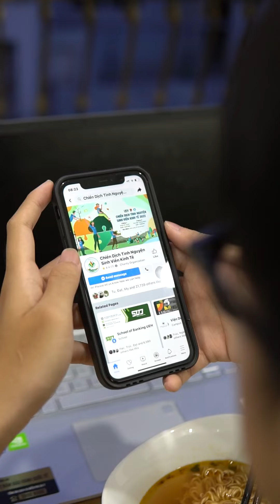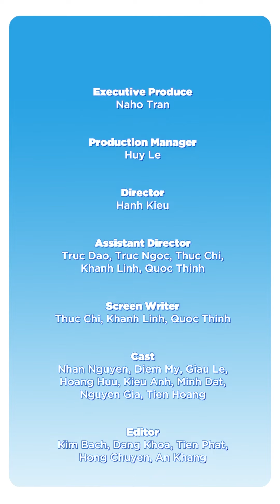UEH BLUE JOURNEY | TẬP 1.2: ĐI VỀ QUÊ - THƯ GIÃN NHƯNG MAU CHÁN NẢN?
UEH Blue Journey chính là bộ phim tương tác (Interactive movie) đầu tiên xuất hiện tại UEH được thực hiện bởi Đoàn UEH. Với mục tiêu lan tỏa hình ảnh người Đoàn viên năng động đến với các bạn sinh viên, UEH BLUE JOURNEY hứa hẹn không chỉ là những giá trị tích cực mà còn mang theo đó sự trải nghiệm độc đáo mà trước nay chưa từng có.

Bằng cách tương tác trực tiếp ngay trên video, bạn có thể “tha hồ” chọn lựa hành động kế đến của nhân vật chính. Hãy cùng nhau khám phá cuộc hành trình đầy lý thú và không thể bất ngờ hơn trong UEH BLUE JOURNEY nhé!

1. Executive Producer: Naho Tran
2. Production Manager: Huy Le
3. Director: Hanh Kieu
3. Assistant Director: Truc Dao, Truc Ngoc, Thuc Chi, Khanh Linh, Quoc Thinh
4. Screenwriter: Thuc Chi, Khanh Linh, Quoc Thinh
5. Cast:
Nhan Nguyen
Diem My, Giau Le, Hoang Huu, Kieu Anh, Minh Dat, Nguyen Gia, Tien Hoang
Cac chien si thuoc Doi hinh ban thuong truc xa Phuoc Loc & Binh Hung
7. Editor: Kim Bach, Dang Khoa, Tien Phat, Hong Chuyen, An Khang
8. Designer: Hien Nhi, Quynh Giao, Minh Thu
9. Camera Operator: Tom Nguyen
10. Communications: Kim Ngan, Phuoc Loc, Dang Khoa, Tien Dung, Gia Bao, Khanh Huyen, Phuc Ninh
Bạn đang xem Kênh Youtube chính thức của Đoàn TN - Hội SV Trường Đại học Kinh Tế Tp.HCM
Bản quyền thuộc về Đoàn Hội Trường ĐH Kinh Tế Tp.HCM